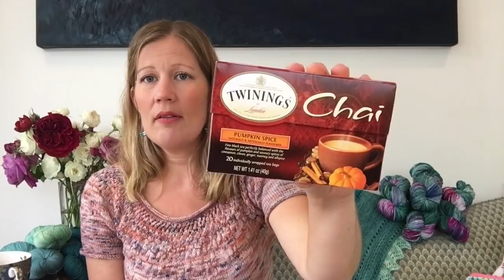Rose Hip Knits Podcast - Episode 81 'The painting that became a sweater'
Hi everyone!

Thank you for coming to my channel and my knitting podcast. This episode is a bit of a long one, I hope you will enjoy spending the time with me. I have a few fun finished projects to show you!

All of my projects with details are on Ravelry. You can find me there as RosehipChick.

Hanna

My Etsy shop